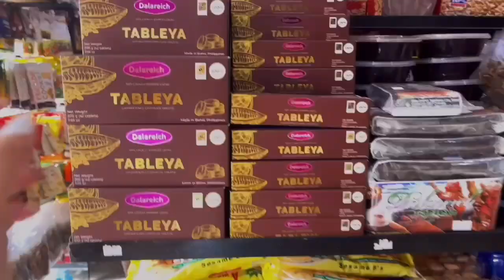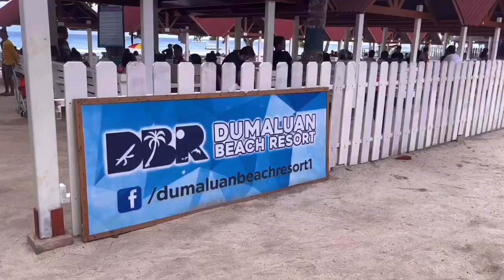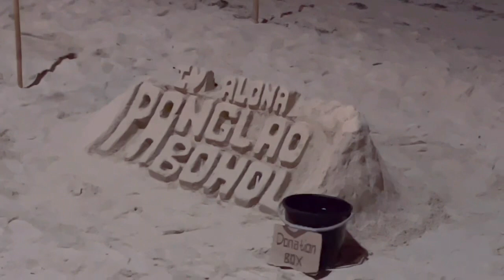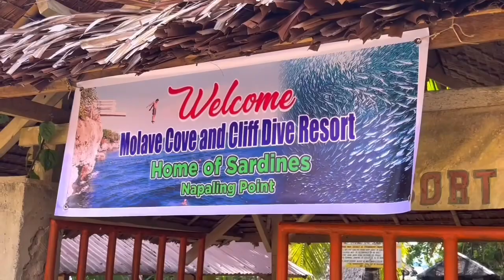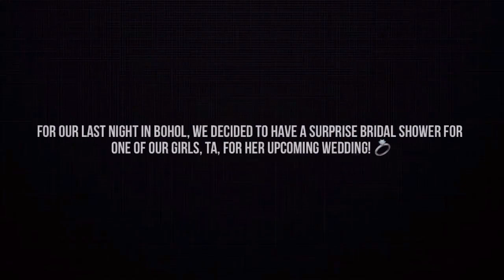🐟 travel vlog: PANGLAO, BOHOL (hotel, restaurants, free diving spots + bridal shower for Ta! 💍)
[PLEASE WATCH THE VID IN HD SETTING]

*credits to Varsitarian Facebook page for my grad march clip!

26. PLE 2022 Diaries | Going back to UST to get documents, meeting up with med school friends…-

27. PLE 2022 Diaries | Submission of application form and requirements to PRC (point of no return)

29. PLE 2022 Diaries | Few days before the boards, things to bring, where I stayed in Manila… -